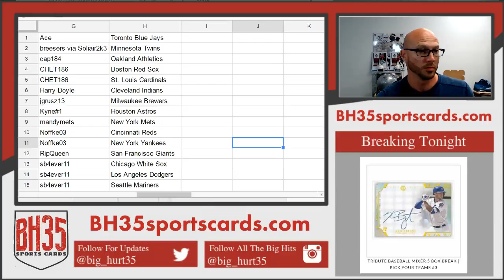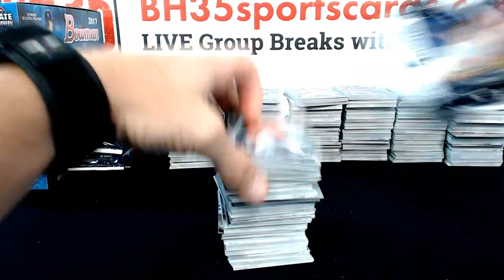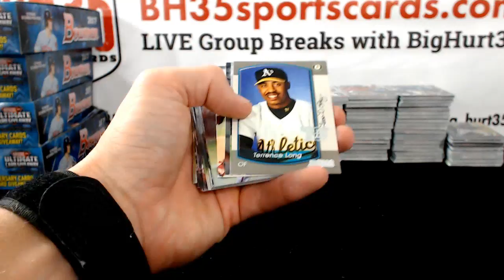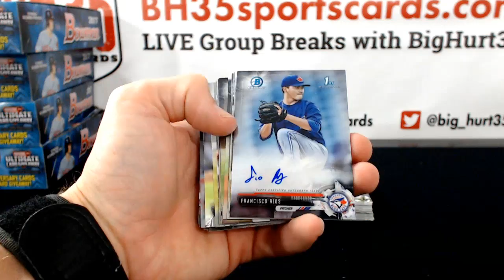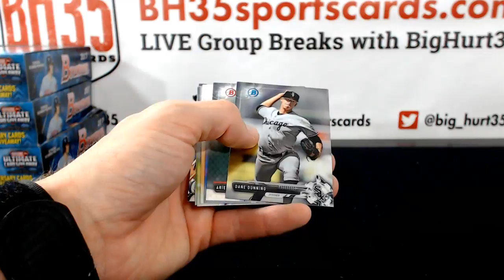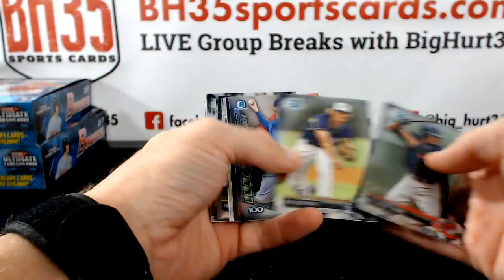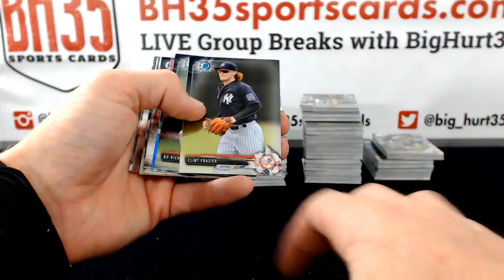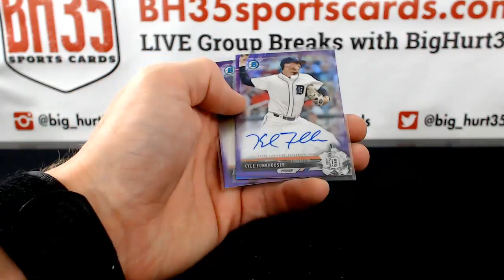2017 Bowman Baseball Jumbo | 8 Box Case Break #2 Pick Your Teams